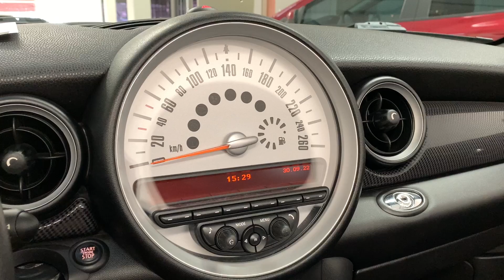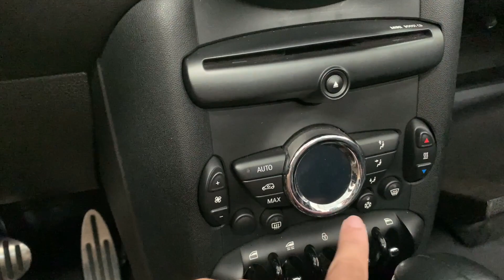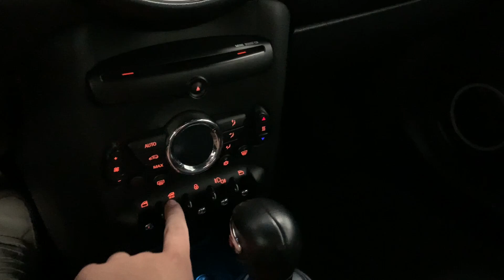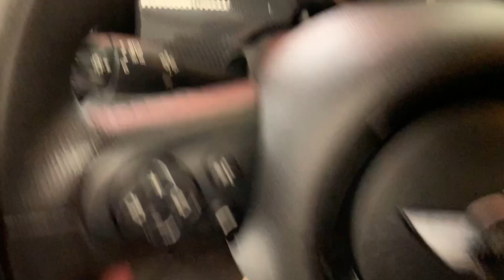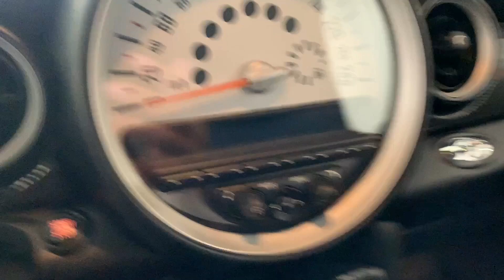O MELHOR CONVERSÍVEL PARA COMPRAR NO BRASIL! Mini Cooper S Cabrio 2013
MINI COOPER S CABRIO 1.6 TURBO
Ano 2013
Câmbio Automático
Conversível

Veículo exclusívo, em estado de conservação ímpar, completamente original e sem detalhes!

PRINCIPAIS EQUIPAMENTOS E OPCIONAIS:
- Conversível
- Ar Condicionado Digital
- Direção Hidráulica
- Motor TURBO 184cv
- Pneus Runflat ContiSportContact SSR
- Acabamento Primoroso
- Sistema de Som PREMIUM
- Faróis de XENON com Lavador
- Rodas Diamantadas

📍 Romilda Victorelli 1993, Pirassununga-SP